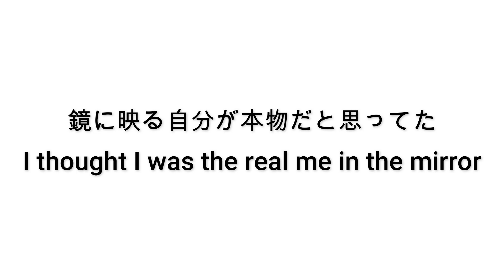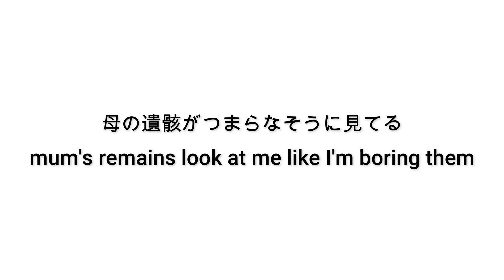44 Man of the past【無知tao投稿祭&裏ボカロック投稿祭2023】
無知tao投稿祭100曲中　最期の10曲がbandcampで無料配布中です！

Elitetaoは無色透名祭に100曲ほど投稿しようと思っていた。
しかし、無情にも透名祭は1人2曲までだった。
羞恥心に煽られたElitetaoは【無知tao投稿祭】を計画した、、、

Chaosの始まりだ

歌詞

鏡に映る自分が本物だと思ってた
I thought I was the real me in the mirror

でもこれは違うだろ
But not this one

弛んだ肉に今にも泣きそうな瞳
Flabby flesh and eyes
that look as if they are about to cry

何処で間違ったか分からないことに不安を覚える
過去の男
Anxious about not knowing where I went wrong.
Man of the past

母の遺骸がつまらなそうに見てる
mum's remains look at me like I'm boring them

Flabby flesh and eyes that look as if they are about to cry